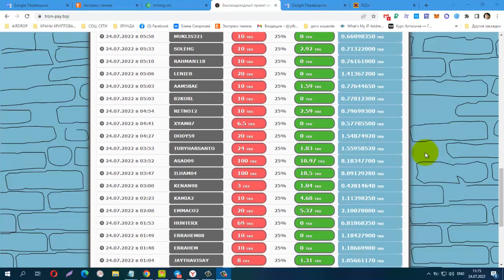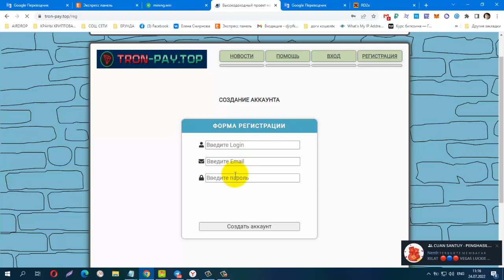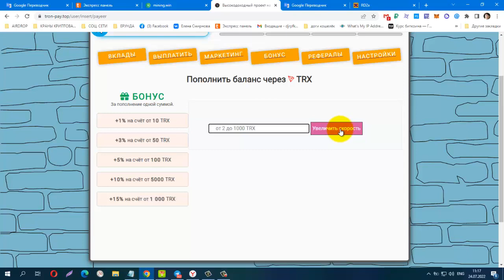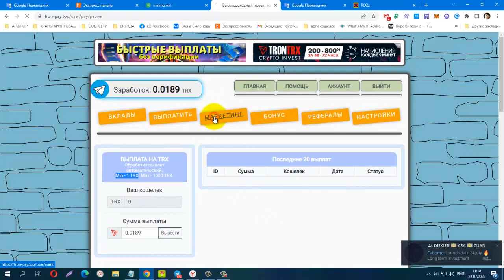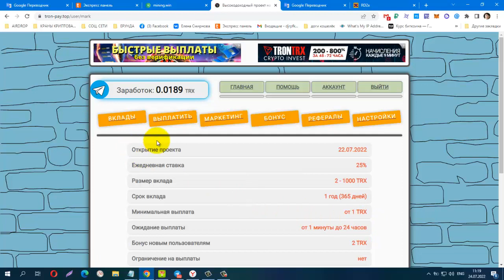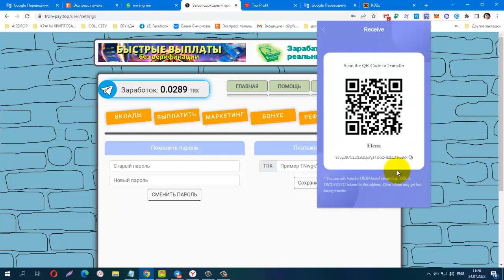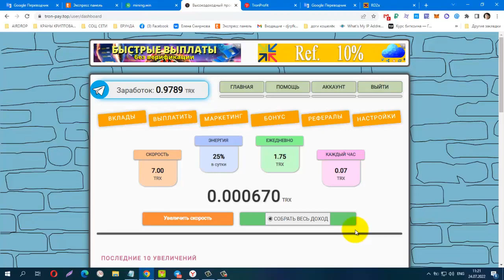Без вложений! МАЙНИНГ TRX TRON PAY, Бонус 2 Trx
Без вложений! МАЙНИНГ TRX TRON PAY, Бонус  2 Trx, в день 25% Мин. деп. от 2 trx Вывод от 1trx
+ Бонус каждые 3 часа.